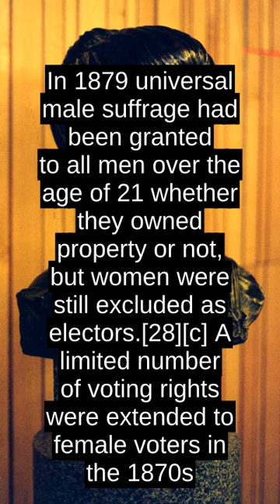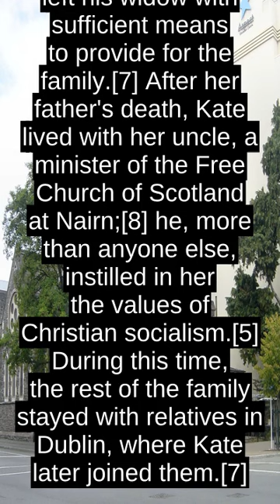Kate Sheppard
Katherine Wilson Sheppard (nee Catherine Wilson Malcolm; 10 March 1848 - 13 July 1934) was the most prominent member of the women's suffrage movement in New Zealand and the country's most famous suffragette